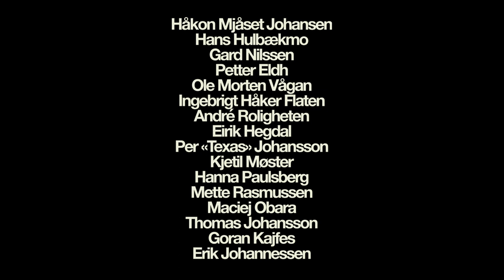Gard Nilssen’s Supersonic Orchestra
"Bøtteknott"

From the record  «If you listen carefully, the music is yours"

Live at Molde International Jazzfestival 19th of July 2019

Line up:

Hanna Paulsberg-tenor saxophone, percussion
Kjetil Møster-saxophones, clarinet, percussion
André Roligheten-saxophones, bassclarinet, percussion
Per Texas Johansson-tenorsaxophone, contrabassclarinett, clarinet, percussion

Maciej Obara-altosaxophone, percussion
Mette Rasmussen-altosaxophone, percussion
Eirik Hegdal-saxophones, clarinet, percussion

Thomas Johansson-trumpet, percussion
Goran Kajfes-trumpet, percussion

Erik Johannessen-trombone, percussion

Petter Eldh-doublebass, percussion
Ingebrigt Flaten-doublebass, percussion
Ole Morten Vågan-doublebass, percussion

Hans Hulbækmo-drums, percussion
Håkon Mjåset Johansen-drums, percussion
Gard Nilssen-drums, percussion